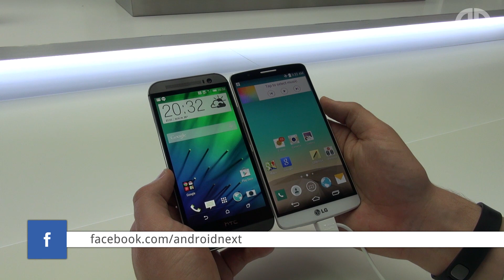LG G3 vs. HTC One (M8) - Hands-On-Vergleich - androidnext.de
Im Vergleichsvideo zwischen dem LG G3 und dem HTC One (M8) untersuchen wir Unterschiede und Gemeinsamkeiten der beiden aktuellen Smartphone-Flaggschiffe. Sowohl auf Ausstattung, Gehäuse- und Displaygröße gehen wir ein, wie auch auf die Unterschiede in Sachen Displayauflösung - das LG G3 besitzt im Vergleich zum HTC One (M8) ein 5,5 zoll WQHD-IPS-Panel mit 2.560 x 1.440 Pixeln, während das Topmodell von HTC mit 5 Zoll Full HD-Screen daherkommt.

► LG G3 bei Amazon vorbestellen